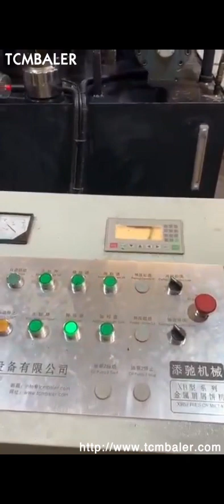Iron Briquette Press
Details of Iron Briquette Press, iron chips briquette press, Iron Ore Roller Briquette Press,

TCMBALER is a professional Iron Briquette Press manufacturer and supplier in China for more than 20 years, and we can offer Iron Briquette Press for sale with a cheap wholsale factory price for our customers without any agent or dealers if you wanner buy our Iron Briquette Press.